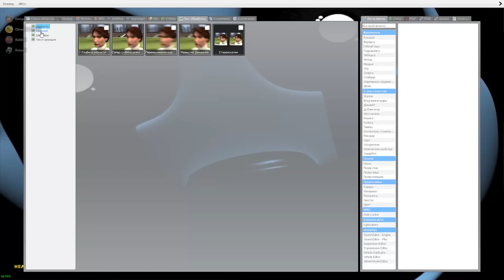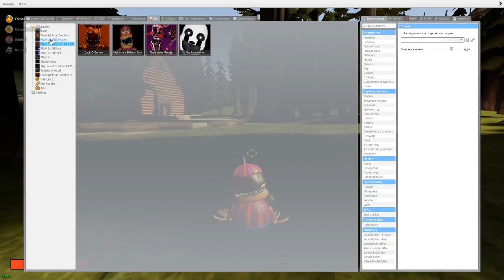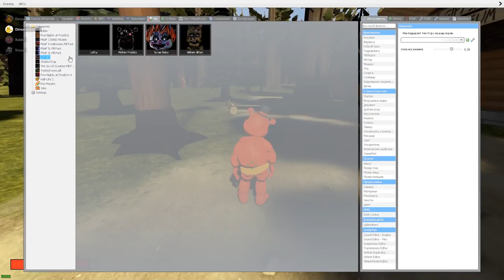АНИМАТРОНИКИ ИЩУТ НАС В ГРАВИТИ ФОЛЗ ► Garry's Mod